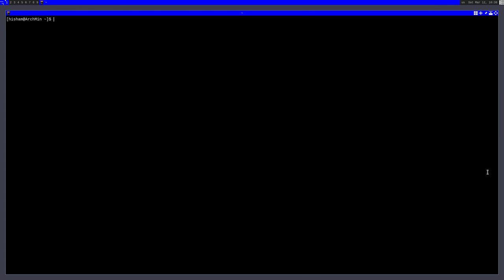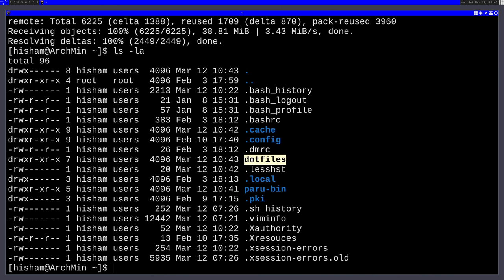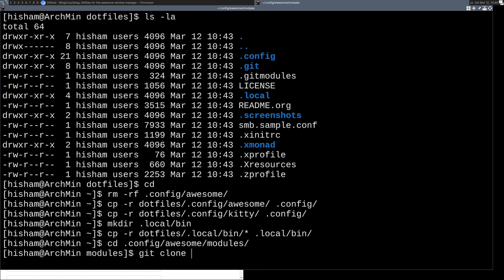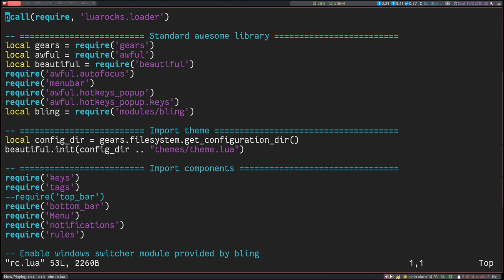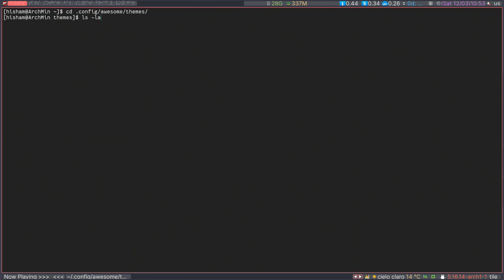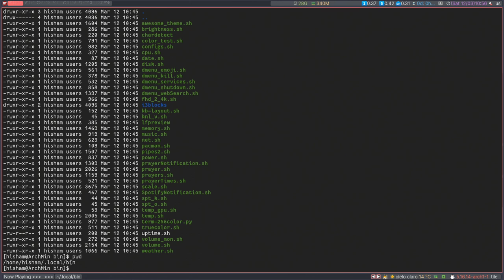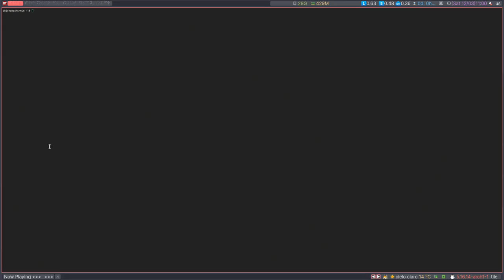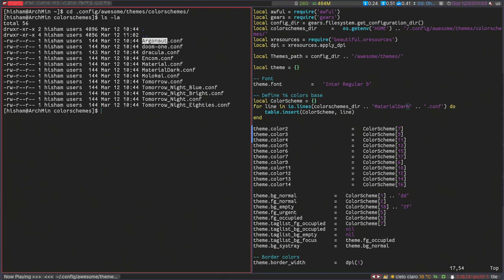تعليقاتكم, 500 مشترك و تخصيص مدير النوافذ Awesome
بعد أن قمنا في الشهر الماضي بالقيام بعملية تنصيب توزيعة آرتش لينكس Arch Linux و تثبيت مدير النوافذ Awesome Window Manager
و التعرف على الخطوات الأساسية التي تلزمنا لتخصيص هذا البرنامج سنقوم الآن بمتابعة هذه العملية و استخدام برنامج git من أجل الحصول على إعدادات و مظهر مطابق للإعدادات التي أستخدمها بشكل يومي على جهازي الخاص.

بالإضافة إلى ذلك سأقوم بالإجابة على عدد من التعليقات التي وصلتني مؤخراً و الحديث عن خطة القناة عند وصولنا إلى 500 مشترك.